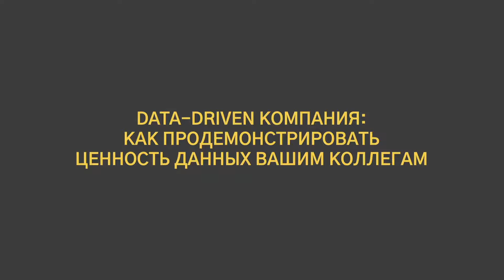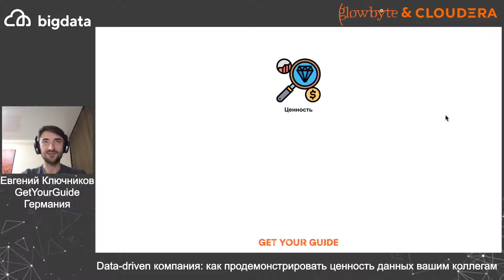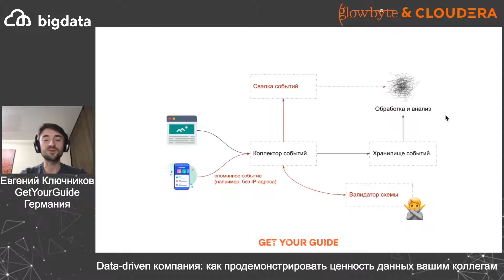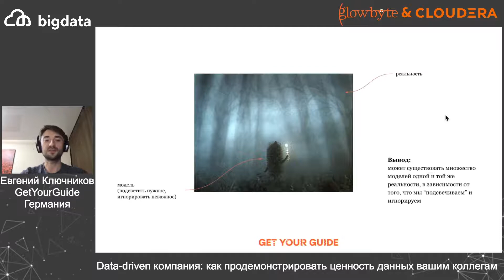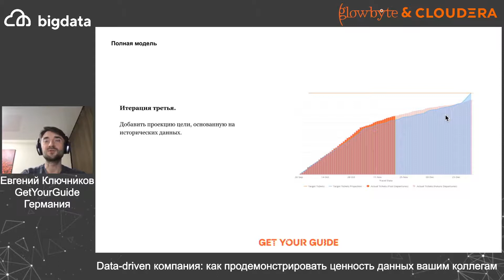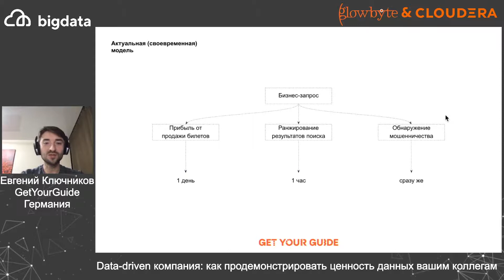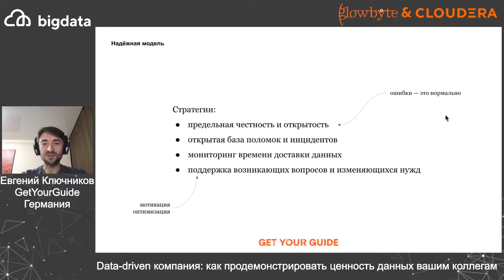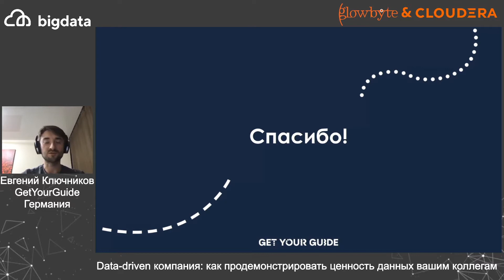Data-Driven компания: как продемонстрировать ценность данных вашим коллегам - Евгений Ключников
Big Data Days
Онсайт и онлайн 22-25 ноября, 2022
Присоединяйтесь к нашей следующей конференции Big Data Days 22-25 ноября в 2022 г. Здесь вы сможете получить знания от мировых экспертов, выступающих с техническими докладами и практическими мастер-классами в области Big Data, High Load, Data Science, Machine Learning и AI. В этом году конференция будет проходить в гибридной форме, это позволит вам послушать доклады и посетить мастер-классы онсайт и онлайн.